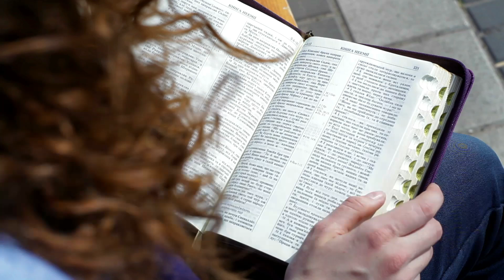CAPÍTULOS SOLEMNES / Lecturas que bendicen / El ministerio de curación / EL TRATO CON LOS DEMÁS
Este es un capítulo lleno de reprensiones y consejos sabios.